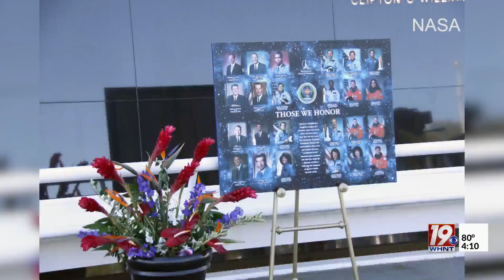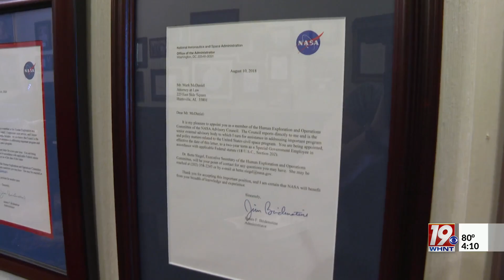NASA Addressing Issues With Orion Heat Shield | May 3, 2024 | News 19 at 4 p.m.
We are learning more about issues with the Artemis One mission following the release of a NASA report this week. The Orion spacecraft sustained damage and it could lead to the loss of the crew if the problem happens again.